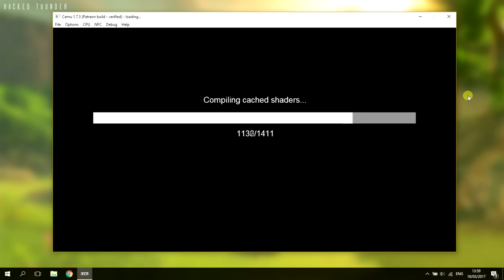Cemu 1.7.3 - Zelda: Breath of The Wild Gameplay (Cemu Wii U Emulator)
Public release of Cemu 1.7.3 will be on 03/17

Computer specs:
CPU: i7 3630QM @ 2.40GHz
GPU: Nvidia GT 630M
16GB RAM

Nintendo Wii U 32GB Mario Kart 8 Deluxe Set

Buy Expansion Pass for Zelda: Breath of The Wild (Wii U)

Nintendo Switch!

3DS emulator for pc
How to download Citra 3DS emulator
Cemu setup
Citra 3DS emulator: Easy installation guide (Play 3DS games on PC)
Cemu emulator
How to download and install Cemu Wii U emulator
How to get Cemu to work
How to download roms and play them in Cemu
Cemu Wii U 1.7.3 zelda breath of the wild